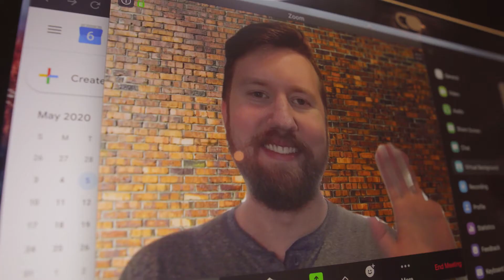How should leaders approach innovation?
Productivity is making sure businesses have resources, support and the mindset to empower employees to be successful wherever they work, says Professor Leisa Sargent.